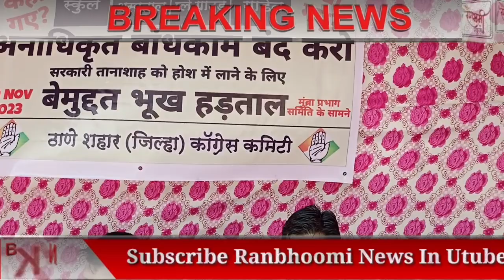मुंब्रा का पुलिस स्टेशन के और चलाता है , अवैध बंधकाम पर भड़के विधायक ( एडिटर हुसैन सुलतान)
मुंब्रा का पुलिस स्टेशन के और चलाता है , अवैध बंधकाम पर भड़के विधायक

Mumbra#jitenderawhad#ncp#tmc#